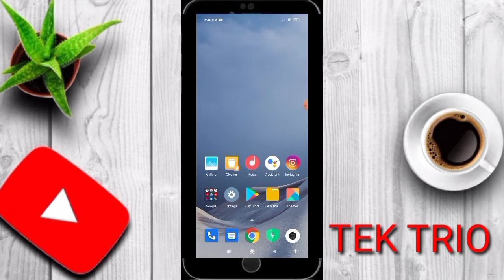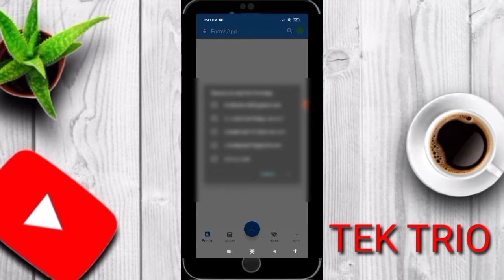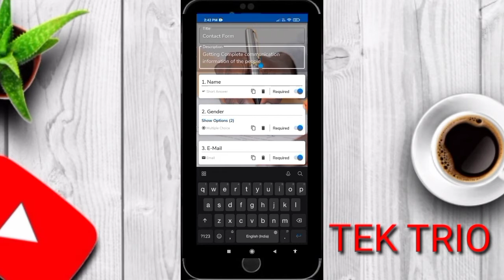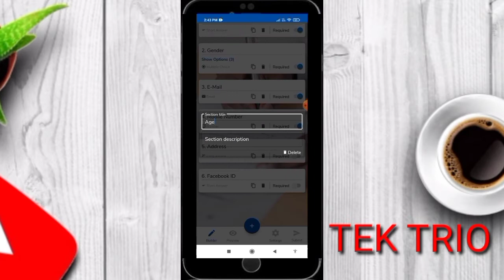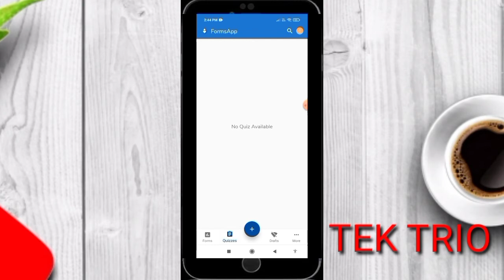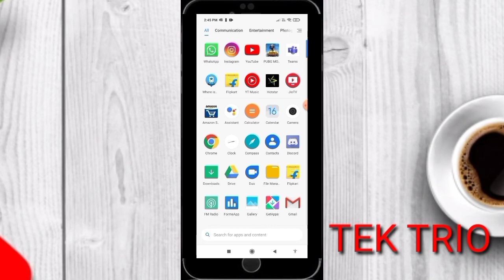How to Make Google Form in Mobile Hindi - mobile me google form kaise banaye | Full Guide in Hindi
is video me aap janege ki mobile se google form kaise banaye. form ki zarurt kai jagaho par padti hai jaise feedback lene ke liye koi suggestion lene ke liye aur contact ke liye ya admission etc lene ke liye. ye sab forms aap mobile se bilkul free me bana sakte hai.

is video me mene mobile par google form kaise banaya jata hai ye dikhaya hai. ye app google ka nahi hai lekin isme google form aap create kar sakte hai jo safe and secure hai